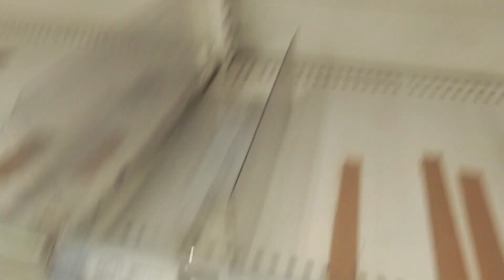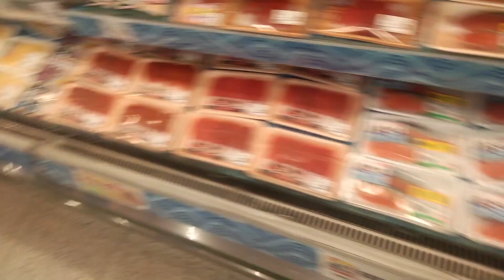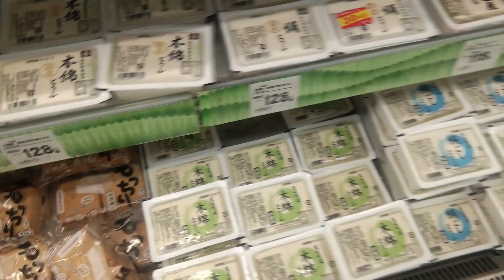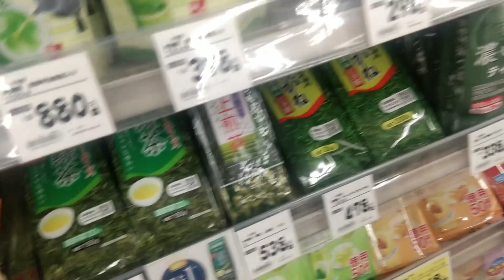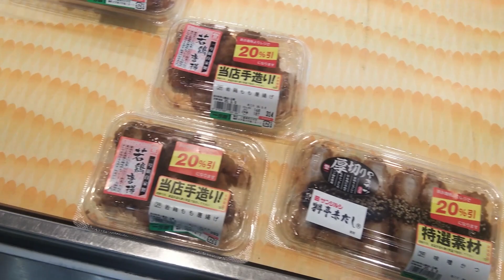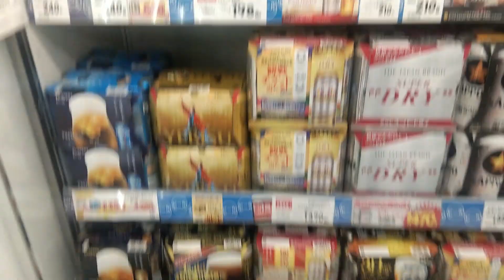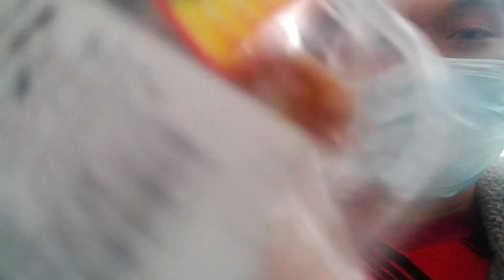DAMPAK V1RU5 C0R0NY4 DI JEPANG JANGANKAN MASKER, TISU PUN SUSAH DICARI